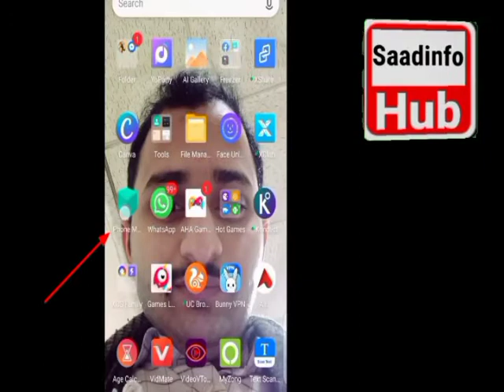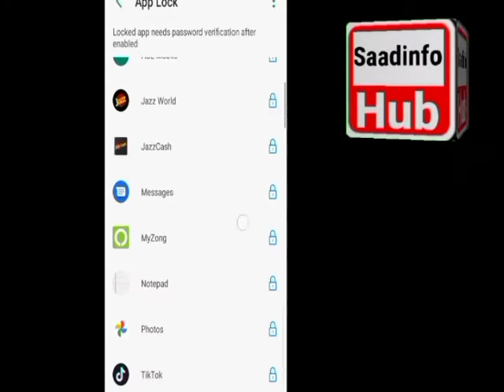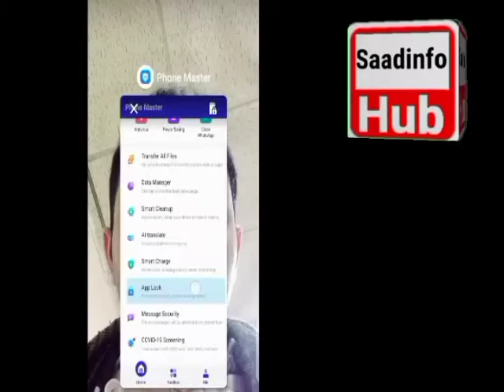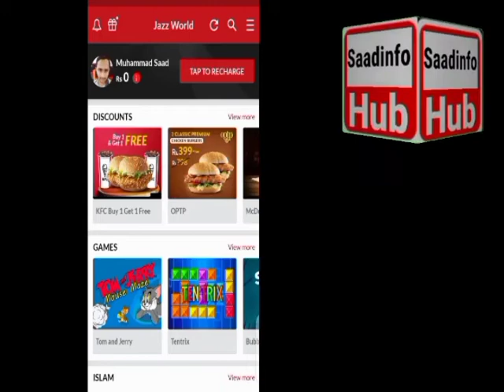applock face/voice recognition,face unlock/voice recognition face any application lock android app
in this video applock face/voice recognition, face unlock/voice recognition face any application lock android app/